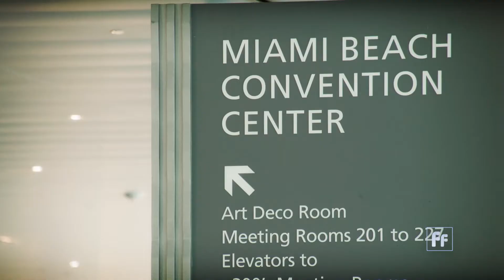Building a Green Future with Amy Knowles, chief sustainability officer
Extreme weather events are expected to worsen globally. Florida is at the forefront of the crisis. But, coastal cities like Miami Beach are adopting initiatives designed to boost environmental sustainability.

"We've invested about $200 million in climate adaptation projects already, and we have many more in the hopper," said Amy Knowles, chief resilience offer for the city of Miami Beach.

These projects include elevating roads and investing in new storm water systems.

"We want our city to be enjoyable now and to be beautiful and to improve the quality of life," she said.